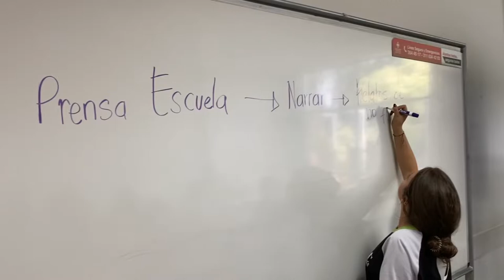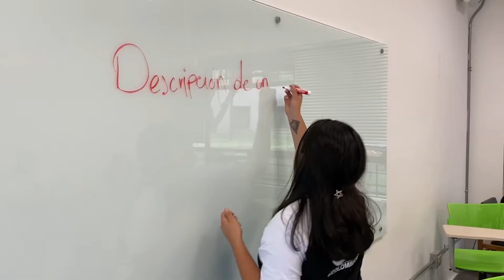El Taller Prensa Escuela - Así narramos y describimos a través de los sentidos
¡Hola! Te invitamos a ver algunas de las apreciaciones que dejó este taller que tuvo como temática principal la narración y descripción de lugares a partir del despertar de los sentidos. En este encuentro las talleristas pusieron a prueba a los estudiantes con diferentes ejercicios para estimular su capacidad de percepción

Te invitamos a visitar nuestro blog donde podrás encontrar más información acerca del Programa. ¡No olvides estar pendiente de nuestras próximas publicaciones!